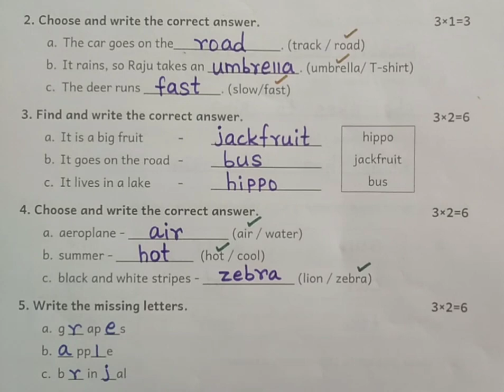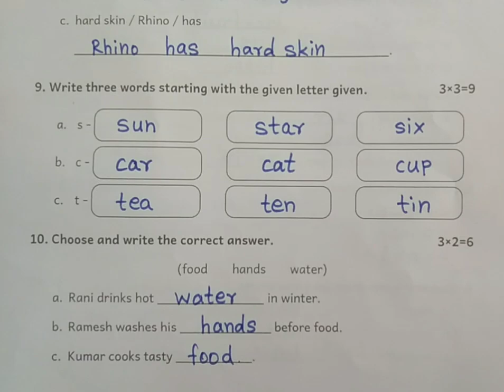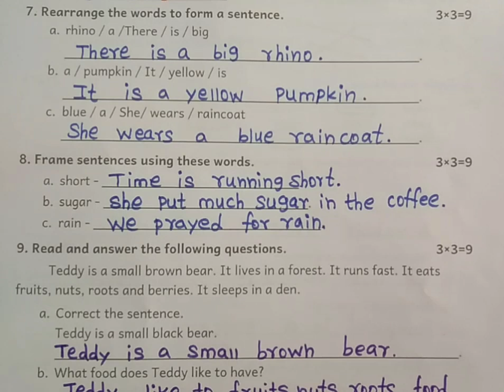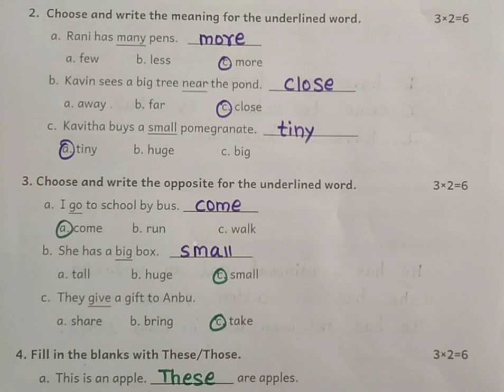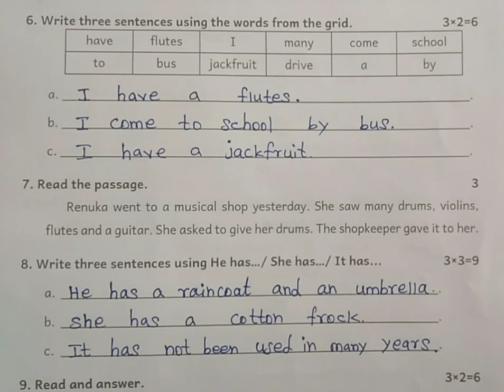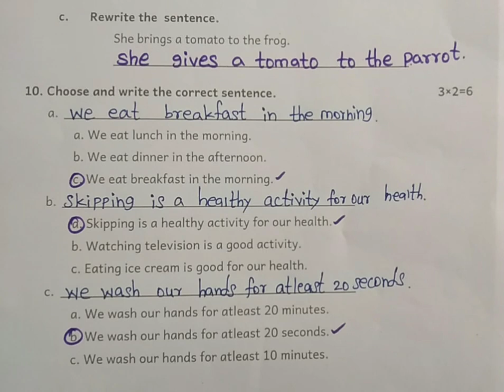EE ENGLISH, CLASS -3, SUMMATIVE ASSESSMENT, TERM -II, QUESTION AND ANSWERS.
EE ENGLISH, CLASS -3, SUMMATIVE ASSESSMENT, TERM -II, QUESTION AND ANSWERS. @asyazhiniteach3181